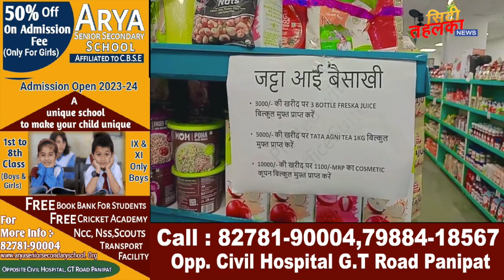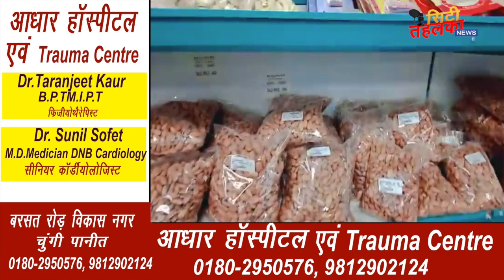सभी पानीपत वासियों के लिए वैशाखी व ईद पर TED MED GROCERY BAAZAR में दी जा रही भारी छूट*